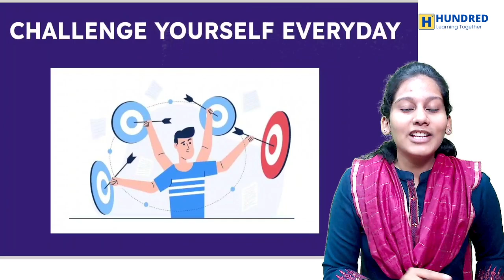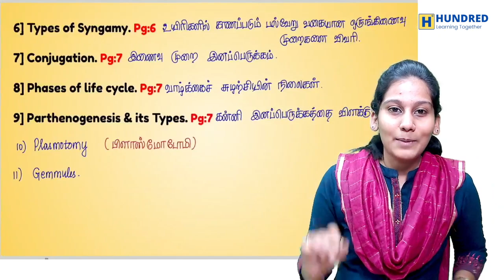12th Biology Important Questions Revision Exam | 12th biology important questions 2024